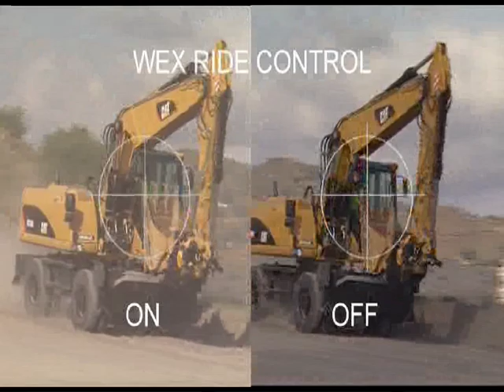Ride Control Demo on a Cat® Wheel Excavator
Watch and see the difference in the ride with and without WEX RIDE CONTROL on the Cat® Wheel Excavator.